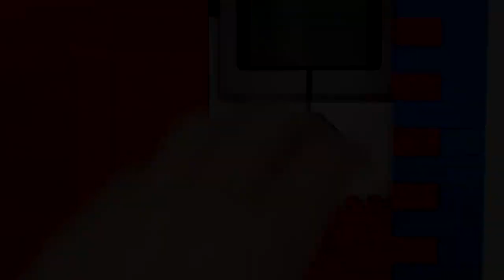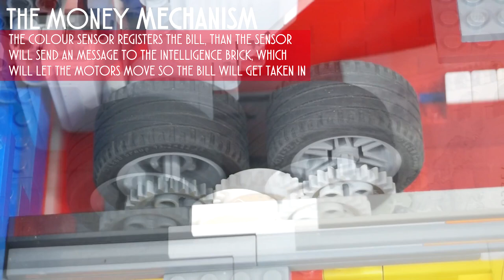LEGO Set Vending Machine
On youtube you’ll see loads of Lego Machines, but why don’t make a Lego machine which dispenses Lego sets? Exactly my thoughts. Today the creator Ultra Harm Games presents this unique Lego Vending Machine.

BrickUltra ©